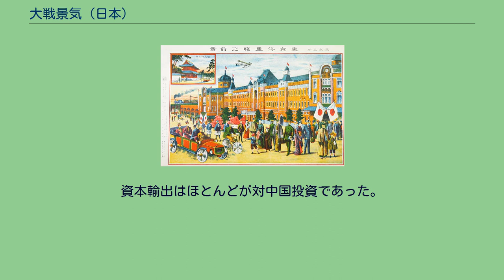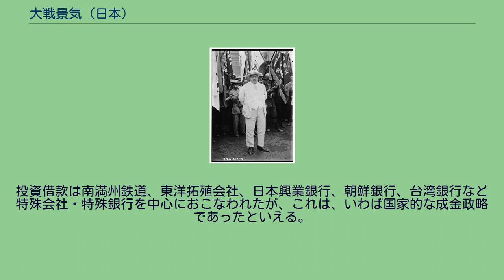大戦景気 (日本)